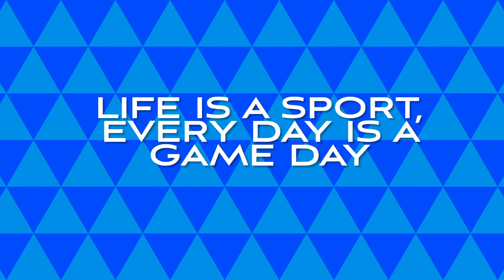Day 301 🏋️‍♂️🏋️‍♂️🏋️‍♂️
Day 301 of my 50 reps a day for 365 days challenge.